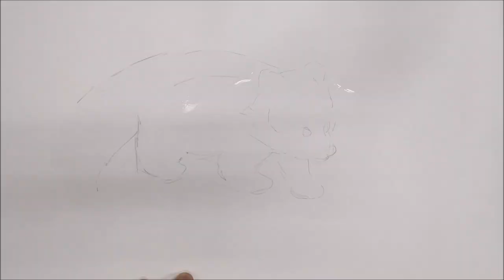모찌모찌한 랙서팬더 그리기 !